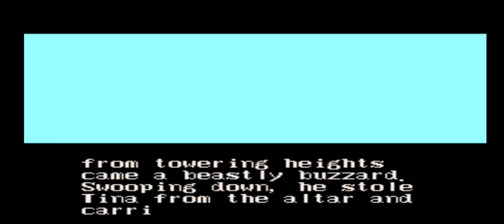The longest intro in the history of the Snes ???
The longest intro in the history of the Super Nintendo (SNES)